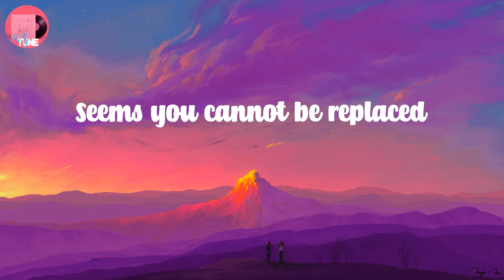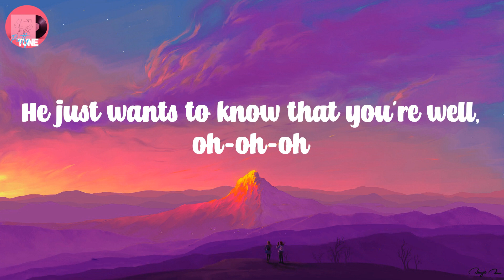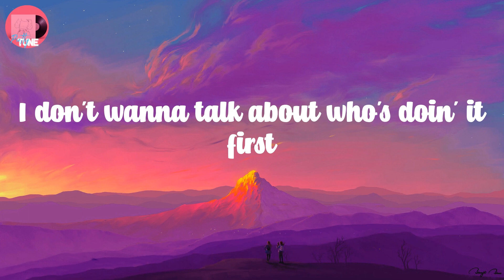Harry Styles - As It Was (Lyrics)